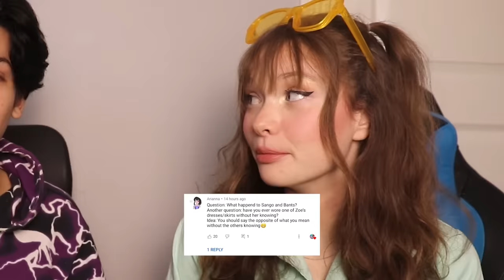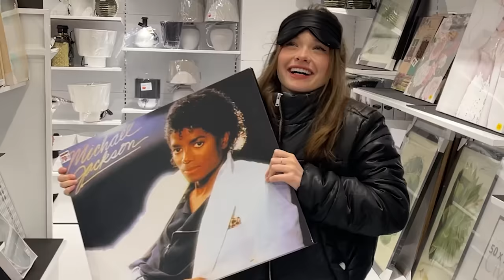MY GIRLFRIEND & I ARE BREAKING UP?! (4 Mil QnA SPECIAL) | NichLmao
THANK YOU ALL SO MUCH FOR 4 MILLION!!!
This is a different video than what I would usually make but I wanted to try something special for this CRAZY milestone. I really hope you all enjoy it. REMEMBER I LOVE YOU ALL SO MUCH!!!